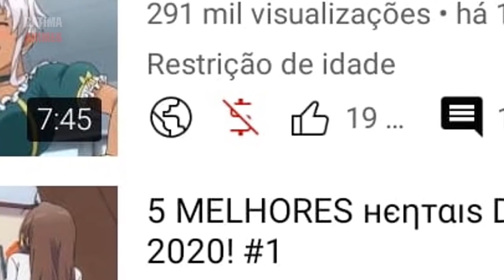5 Animes que o Protagonista é OVERPOWER, mas finge ser fraco.